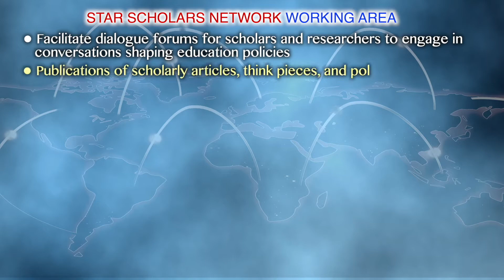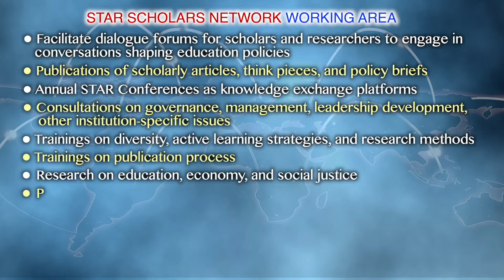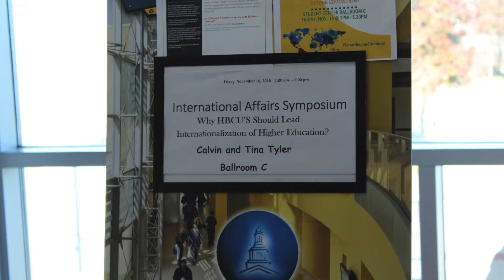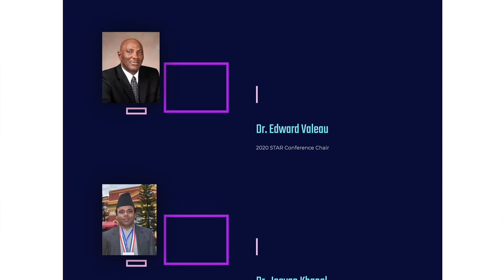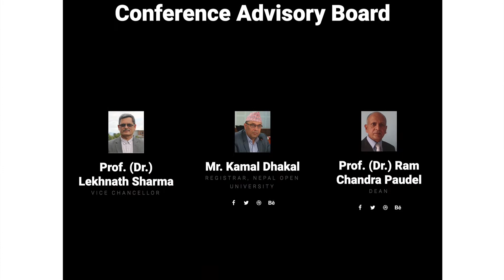Promotional Video: STAR Scholars and 2020 Conference